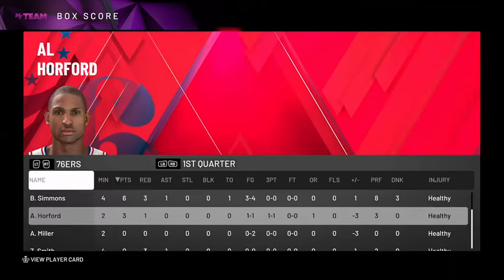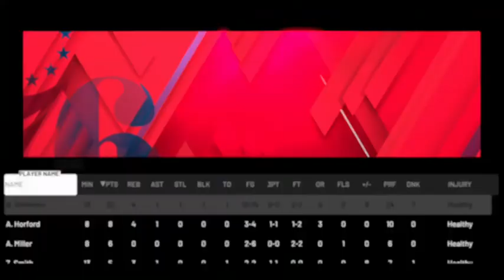MY 76ERS ONLY TEAM VS 2K20'S ALL-TIME 76ERS TEAM